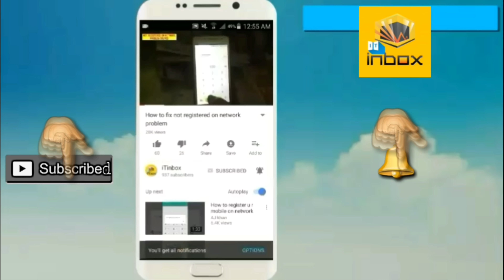Qmobile F6 (White Red) Unboxing & Review in urdu/hindi - (2,250 Rs) - iTinbox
in this video i will show you qmobile f6 4sim mobile phone Only 2,250 Rs ...